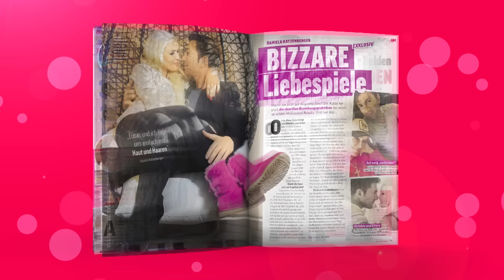Sarah Engels & Pietro Lombardi: Mega-Zoff vor laufender Kamera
Jetzt in der neuen OK!